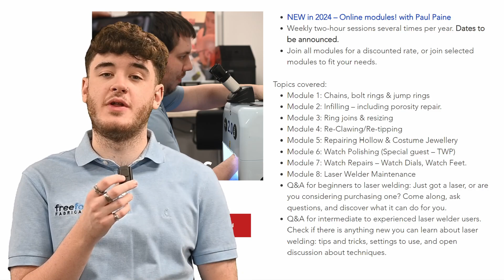Freeform's Laser Welding Academy!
Hi everyone! We're here to introduce something exciting. Introducing Freeform’ s Laser Welding Academy:
Learn how to master laser welding; discover new techniques, and gain confidence using your machine.

Topics include:

▪ Re-tipping ▪ Ring sizing ▪ Jump & bolt ring securing ▪ Porosity repair ▪ Working around precious stones ▪ Chain repair ▪ and much more!

The training days are taught by an expert team including the highly reputable goldsmith Paul Paine.

Choose from:
• Full Day Training
Whilst learning essential techniques, participants are encouraged to bring their own specific work as well to make the most of the training.

• Travelling Workshops
Come along and learn tips and tricks, discover how laser welding can benefit your business.

• Online Workshops
Live interactive sessions, throughout the year. Join all the modules for a discounted rate, or select the techniques that fit your needs.

• Private Tutoring
1-on-1 training is also available at the Freeform HQ or a location of your choice;  train your entire workforce in a day!